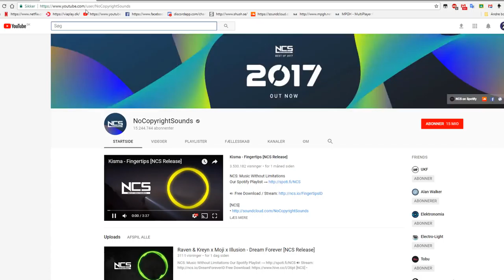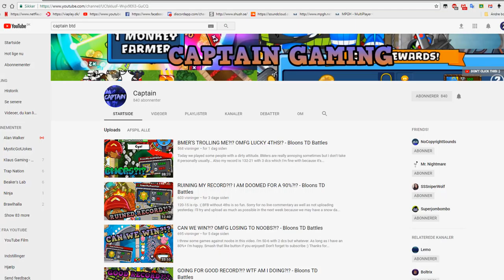HE DIDN'T KNOW THAT I HAD BUCCANEER!! - Bloons TD Battles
CAN THIS VIDEO HIT 25 LIKES?!?!!

Hey boys, in todays video we've been playing some bfb colosseum and we haven't gone our favorite strat yet, which is ninja engi farm, but we have however gone, dart, farm, ace and buc, chipper, sub. You'll have to watch the video to see how it went ;) see ya in the next one guys :)

All the songs used in the video:
➤ Outr3ach & J-Marin - Worth It (feat. Kaitlin Grace)

~ ZigZagPower